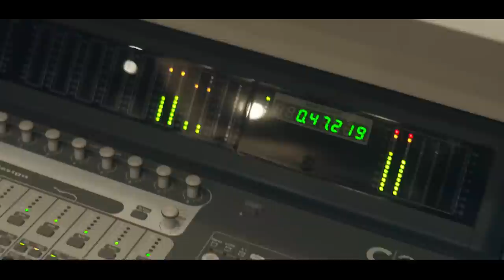Mc Nego VDLK - Baixada Santista [Web-Clipe Oficial] Prod. DJ Rhuivo.